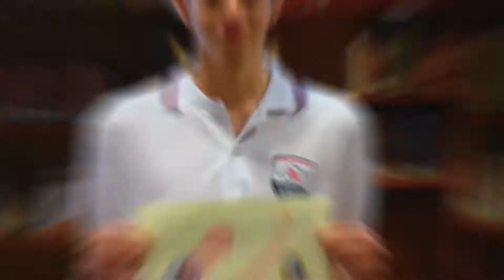The Champion - Coro 5to y 6to grado Academia Argüello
Producción Acacia Fotografía